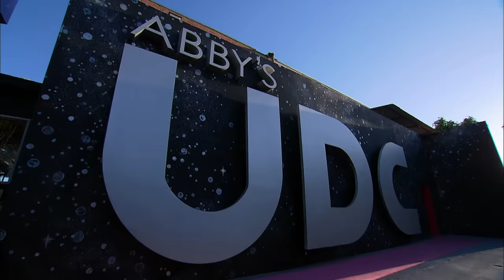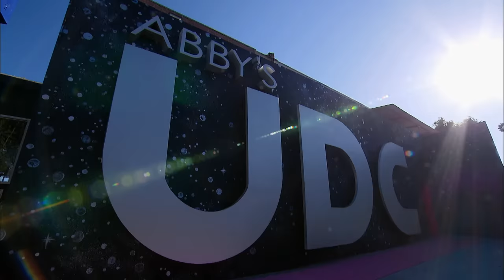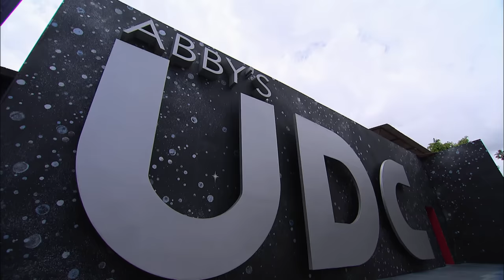"You SHOULD SHUT UP" A Wild West SHOWDOWN - AUDC (S2, E8) | Full Episode | Dance Moms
It's "Wild West" week and the dancers face off in Abby's O.K. Corral. Animosity toward one dancer is building and her mom goes all-out to defend her in Season 2, Episode 8, "Wild West Showdown."

In this mother of all competition series, a dozen of the country's most talented kid dancers compete in weekly dance challenges. Twelve kids and their moms will move into a mansion and the kids will perform a new routine each week while the moms manage and oversee them. Will the moms get in the way of their child's success and cost them the chance of winning? Each week, someone is eliminated, narrowing down the field to see who will become the top dancer. The winner will receive a cash prize of $100,000 and a scholarship for full tuition to The Joffrey Ballet School. Dance Mom instructor Abby Lee Miller serves as one of the judges.